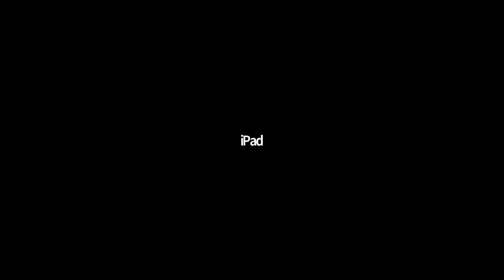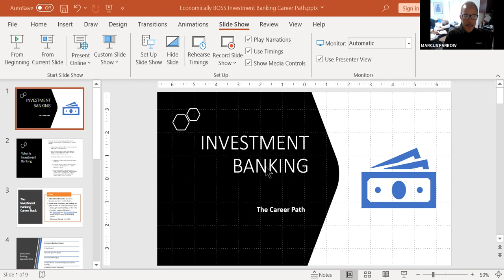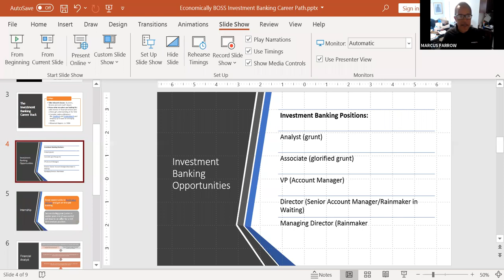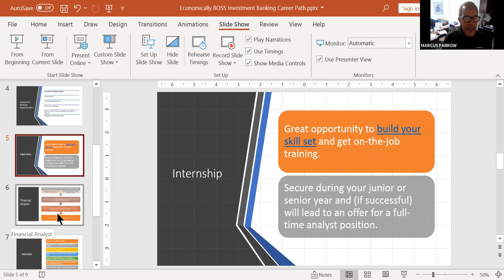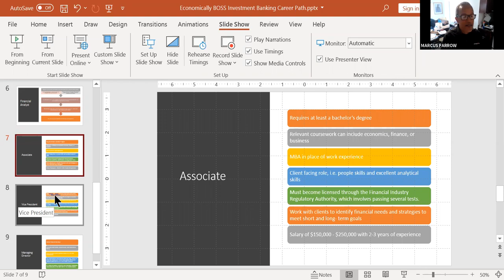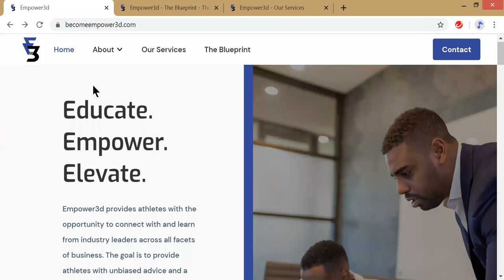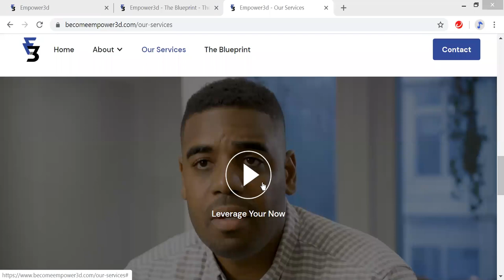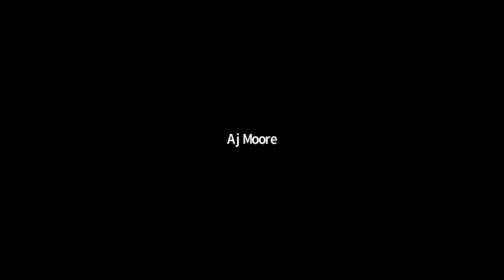BOSS Saturday, April 18, All Things Investment Banking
Michael Haddix, one of the nation’s most trusted and experienced business advisors for professional athletes and the son of 1983 NFL 1st round draft pick Michael Haddix, Sr., shared his wisdom and experience on all things investment banking, including academic track, prerequisites, opportunities, career path, earning potential and the like